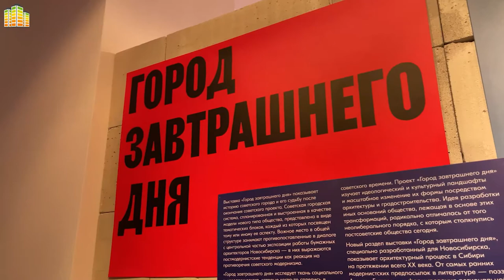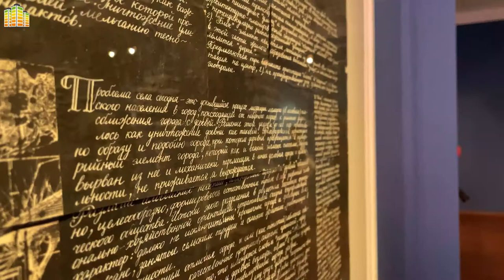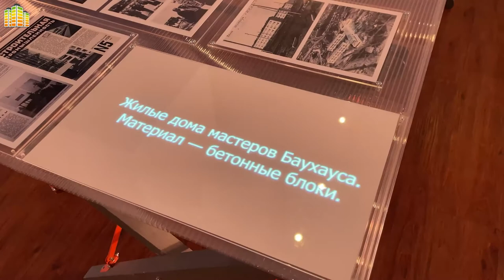Советский модернизм. Выставка "Город завтрашнего дня"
В Центре культуры ЦК19 проходит международная выставка «Город завтрашнего дня», посвященная архитектуре советского модернизма. Показ проекта организован Гёте-Институтом в Новосибирске в рамках Года Германии 2020/21.

«Город завтрашнего дня» – результат многолетнего исследования советского архитектурного модернизма на постсоветском пространстве. В 2019 году Гёте-Институт показал выставку в Минске, Ереване, Москве, до 24 января 2021 года ее можно увидеть в Новосибирске в Центре культуры ЦК19.

Выставка охватывает большой временной период от конструктивизма 1920-х годов до советского модернизма второй половины ХХ века и заканчивается переходом к архитектуре постмодернизма начала 1990-х. Центральными темами для локального расширения в Новосибирске стали «Сибирский модернизм» и «Новосибирская архитектурная школа».

Команда "Тымолод" подготовила серию видеороликов, посвященных советскому модернизму. Архитектор Александр Ложкин отвечает на самые интересные вопросы об этом направлении. В этом видео узнаем, как зарождался советский модернизм и как соотносился с модернизмом в мире? Параллельно, ты увидишь и экспонаты с самой выставки «Город завтрашнего дня».